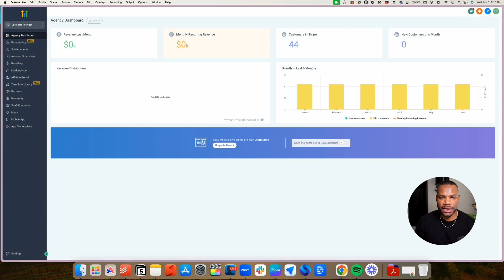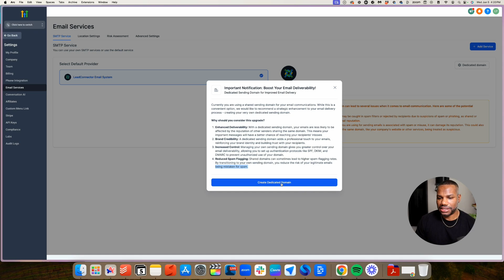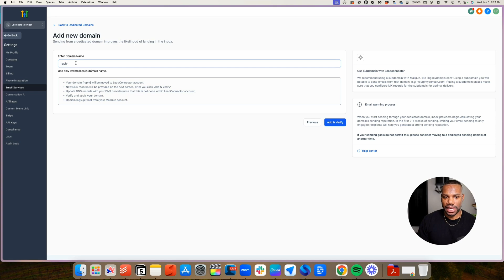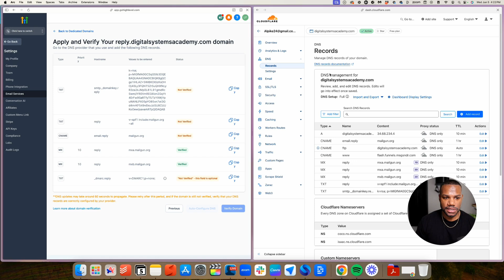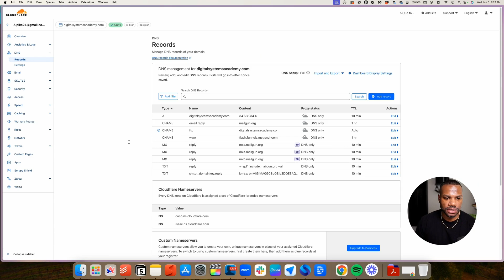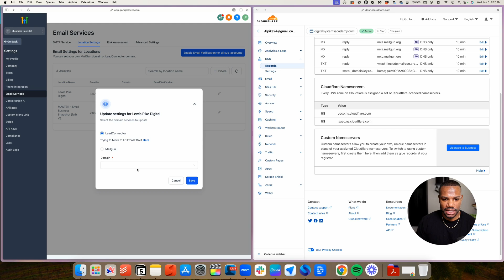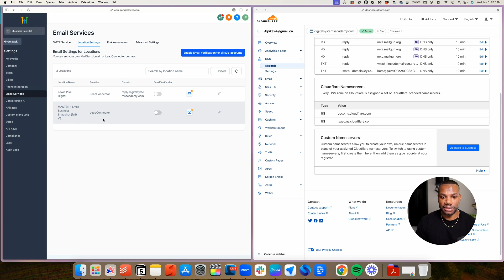How To Setup Dedicated Email Domain In GoHighLevel (Better Email Deliverability)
This is a video about How To Setup Dedicated  Email Domain In GoHighLevel (Better Email Deliverability

👉 Are you looking to take your marketing strategies to the next level? Join 2,000+ members already benefiting from Lewis Pike’s exclusive insights into human behavior to increase sales.